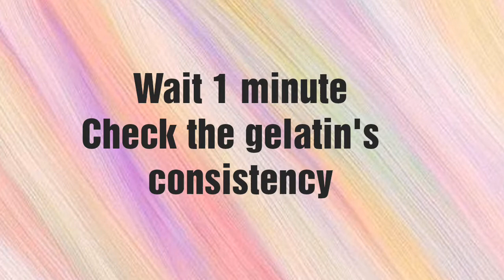Protein-breaking Enzymes: Bromelain (group 08)